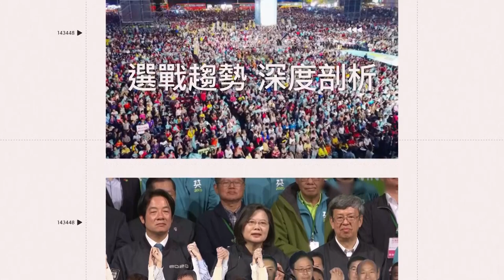林襄與峮峮同場應援為台灣隊加油 自曝為了他特別花心力練習｜娛樂星聞